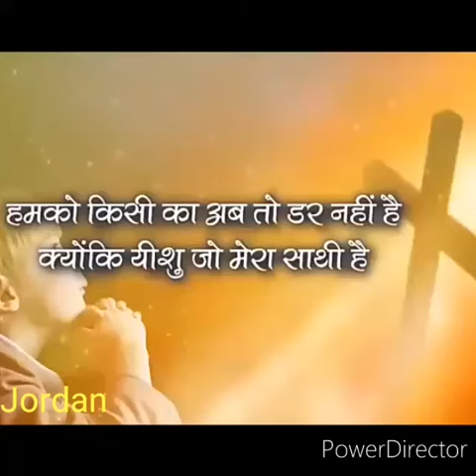Good night Jesus WhatsApp status 🎶good night status Christian song in hindi